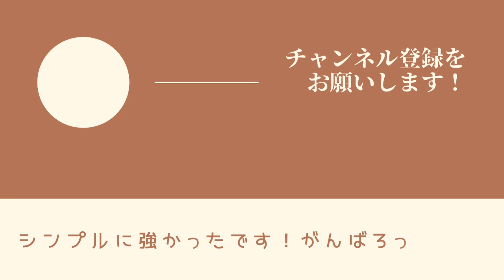安定して格上の人に勝てるようになりたい！【将棋ウォーズ】#173